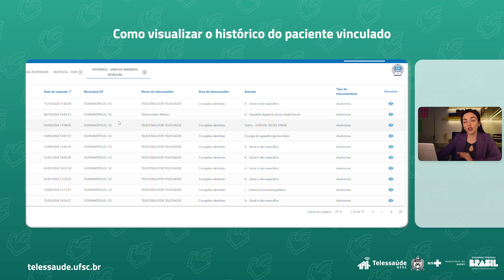Como visualizar o histórico de paciente vinculado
Instruções para Teleconsultores de como visualizar o histórico de um paciente já vinculado, dentro do STT.

Este tutorial apresenta como acessar o histórico de paciente vinculado e as informações que constam neste histórico.